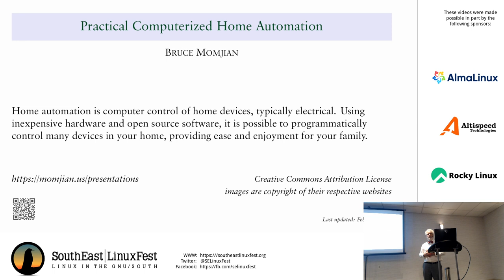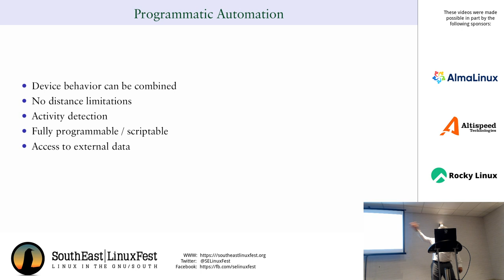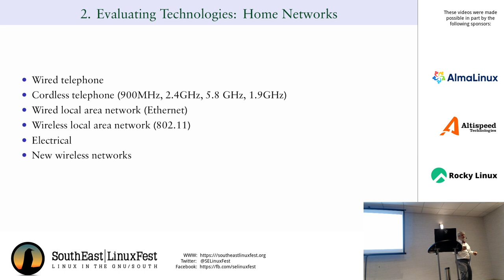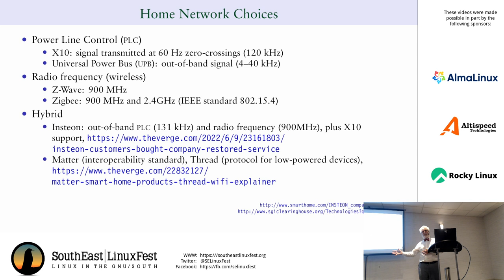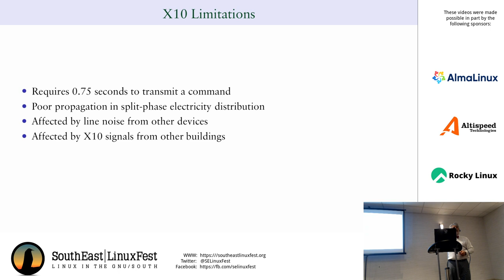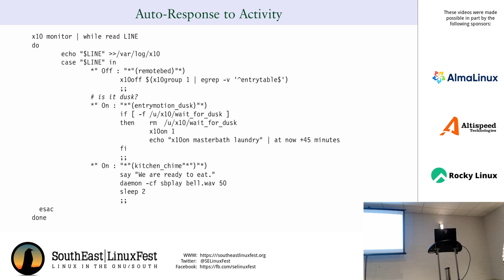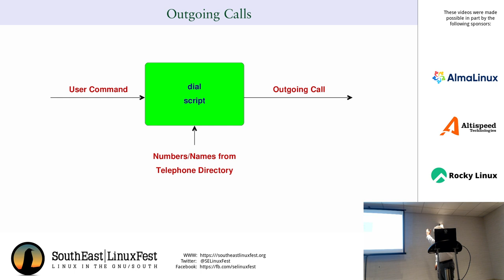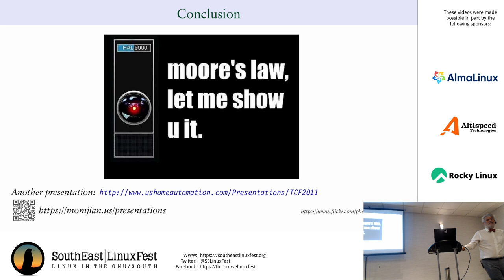Bruce Momjian - Practical Computerized Home Automation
2024 SouthEast LinuxFest;
Home automation is an elusive technology — often desired, rarely achieved. This talk explores a successful ten-year home automation deployment, outlining the challenges that derail many attempts. It will cover technology choices, programing basics, and a dozen successful applications.